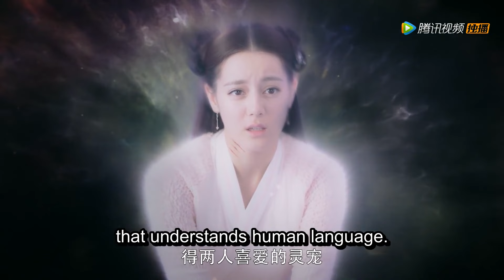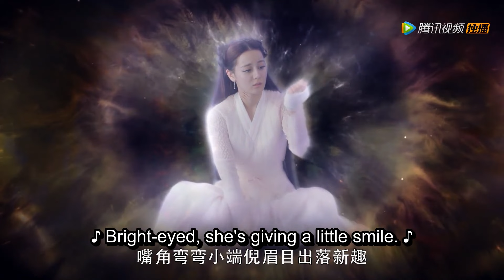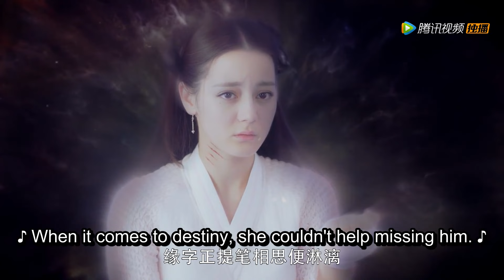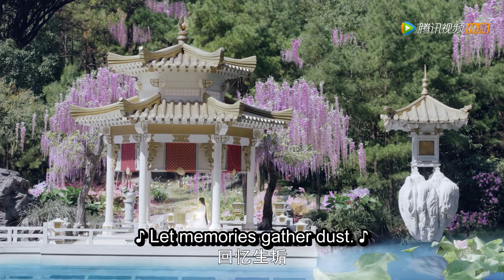热巴隐身偷看帝君与他含泪告别，帝君似有所感，呆呆的望着她站着的地方🦊 三生三世枕上书Eternal Love of Dream👧CDramaFangirl👧